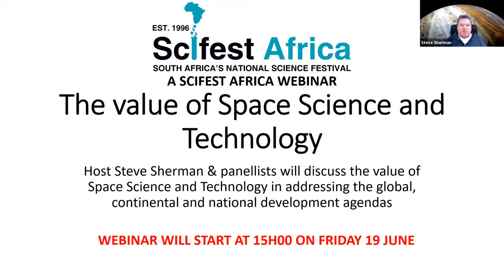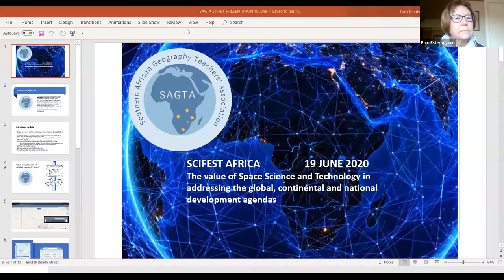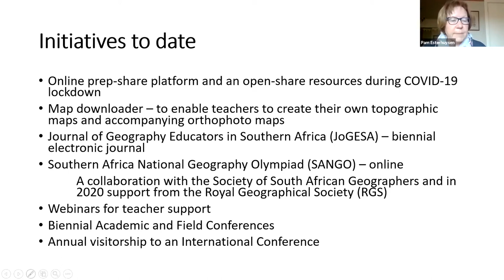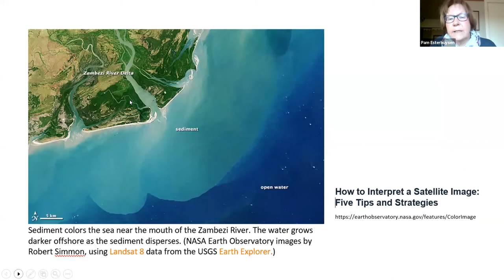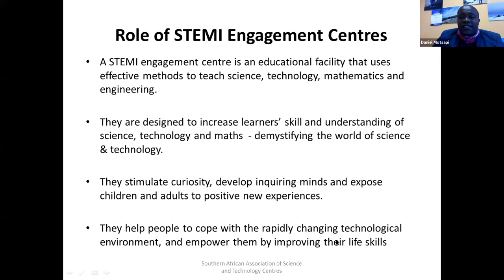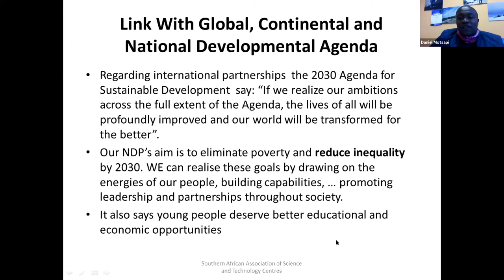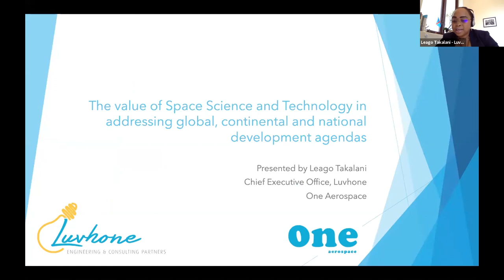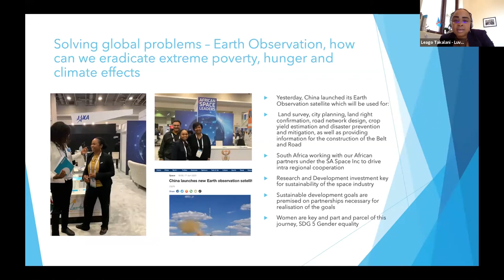'The value of Space Science & Technology in addressing the global, continental & national...'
A Scifest Africa webinar: 'The value of Space Science and Technology in addressing the global, continental and national development agendas'

South Africa celebrates Youth Month in June and this year at SANSA is highlighting the contribution by the space sector to the academic and industrial development of our youth. The anatomy of the South African space sector panel comprises Space Professionals representing Government, its agencies, academic institutions (basic to higher education), private sector and the network of Science Centres coordinated by SAASTEC.

South Africa Space Incorporated contributes to the South African and African Space Programme as well as in achieving targeted global Sustainable Development Goals with a great focus on the future of our youth in the Space sector.

Scifest Africa and SANSA put together this panel of experts:
Dan Matsapola - Science Engagement Manager at SANSA Earth Observation
Leago Takalani - Engineer, CEO and Founder of Luvhone Engineering and Consulting Partners
Dr Rendani Nndanganeni -  Space Physics Researcher at the Space Science Directorate of the South African National Space Agency (SANSA)
Briget Fleming - HOD Geography at St John's College
Justin Witten - Systems Engineer in the Space Engineering Division at SANSA
Gladys Magagula - Projects Manager for SANSA Space Operations
Nomfuneko Majaja - Vice-Chairperson during the past 2 and current term of the South African Council for Space Affairs (SACSA)
Stuart Ntlathi - Founder of the Stuart Ntlathi Science, Engineering & Technology Institute [SNSETinstitute]
Johnny Rizos - Electronic Engineer of Science Advancement Services at SANSA
Dr Abel Ramoelo - Regional Ecologist at the Scientific Services at South African National Parks (SANParks)
Daniel Motsapi - Chairman of the Southern African Association of Science and Technology Centres and Science Communications Specialist at ArcelorMittal Science Centre.
Pam Esterhussen - Chair of the Southern African Geography Teachers’ Association (SAGTA)
and the South African Department of Innovation's Chief Director for Space & Science Technology Mr Humbulani Mudau.